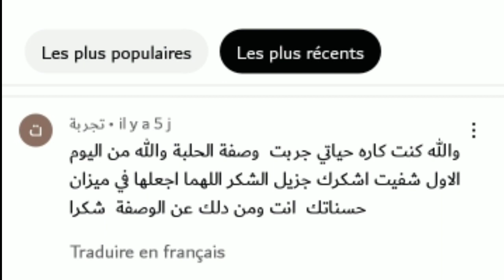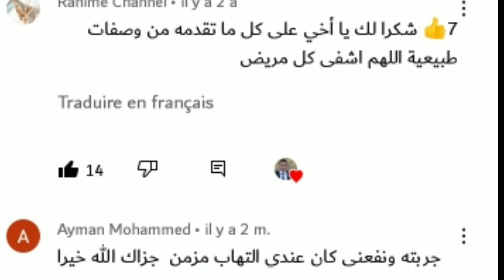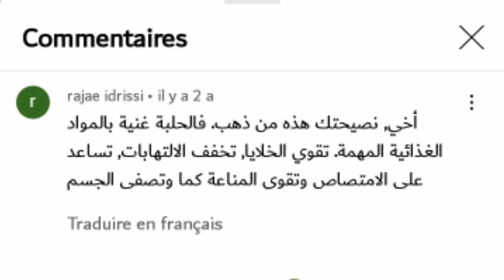علاج الإسهال المزمن بمكون واحد فقط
علاج الإسهال المزمن مهما كانت حدته بمكون واحد فقط